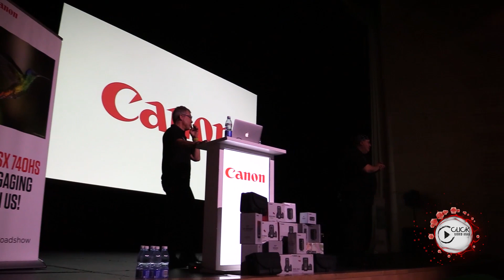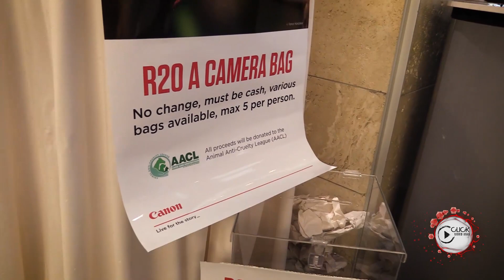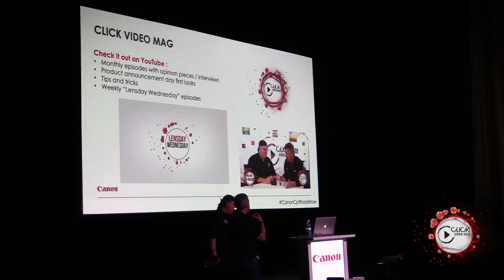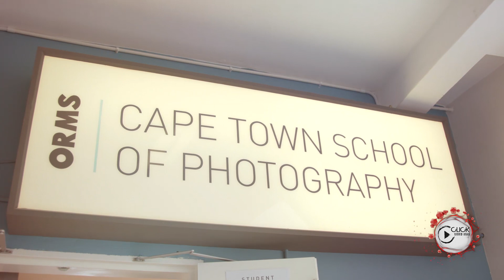Click Mag Ep 35 - the Travel Episode featuring the 1DX Mark III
Join Roger as we whiz from Cape Town to London to Spain and on the way you get to check out the Cape Town Roadshow, our Cape Town Fashion Event and coverage of a trip to a race track in the Pyrenees in Spain to test a brand new piece of kit. a sneak preview of the 1DX MarkIII.